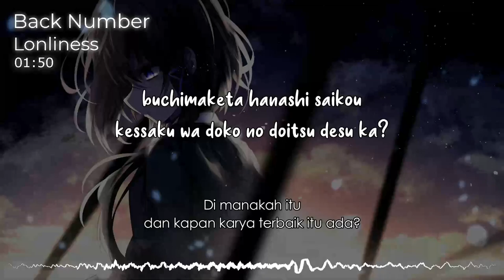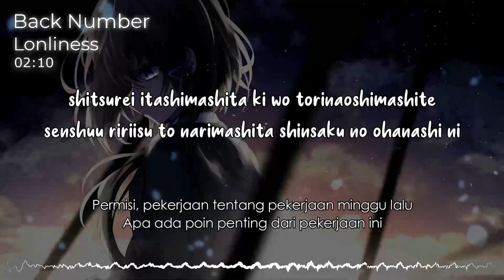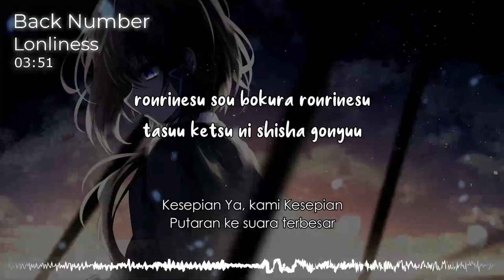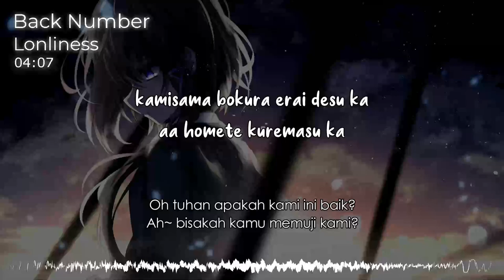『Back Number (ロンリネス)』/ Lonliness| “Kesendirian” (Rom/Indo Lyric)